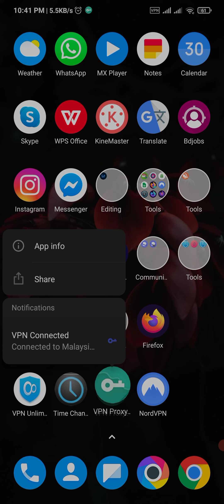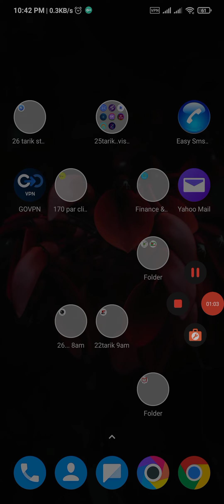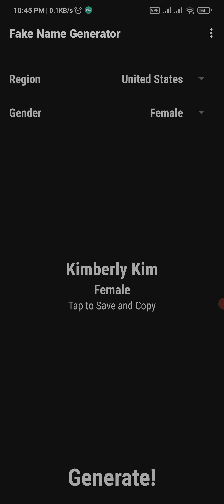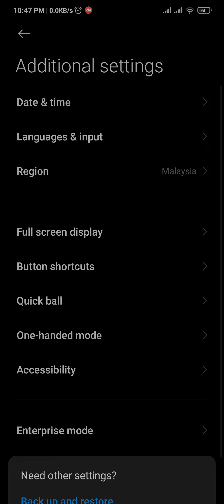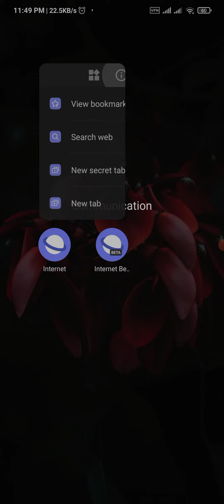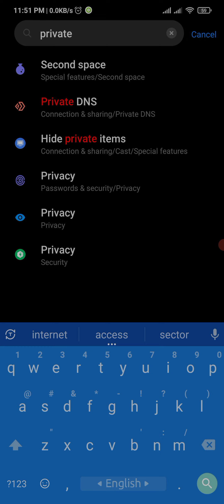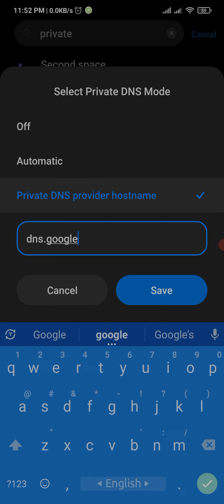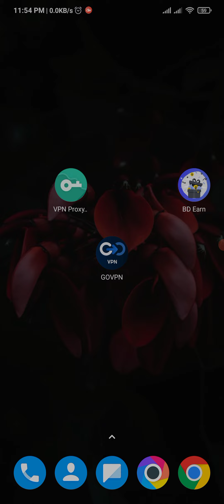Unlimited gmail Account Update Video | How to create Unlimited Gmail Account New Update Video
How to create Unlimited Gmail Account New Update Video
Unlimited Gmail Account Create New System
Create Unlimited Gmail With VPN New Method
 how to create unlimited gmail account bangla
 create gmail account without phone number 2022 pc unlimited gmail
how to make gmail account without phone number 2022
how to make gmail account without number
Unlimited Gmail Account Make without Phone number
VPN Create Gmail account Make new System